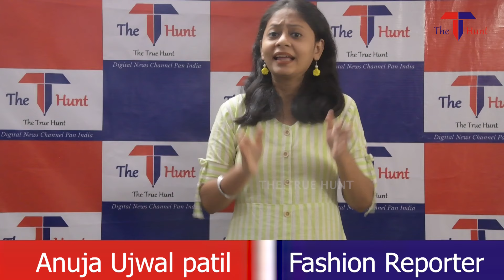The unending men clothing trend, Find Out The Latest Men's Wear & Trends With Designer Anuja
Clothing can increase your perceived status among your peers. Society is very visually-based, and better-dressed men routinely experience better treatment and service than their sloppier counterparts